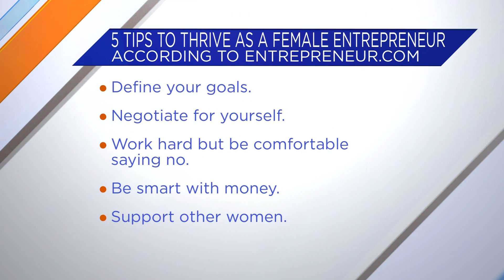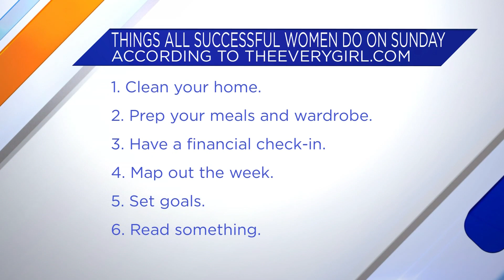Celebrating American Business Women’s Day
From entrepreneur tips to what successful women do on the daily. We talk all things business as we celebrate American Business Women’s Day.